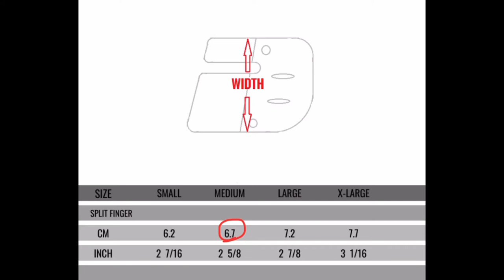SPLIT FINGER TAB - SIZING GUIDE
This sizing guide will help you to measure your hand to determine what size split finger tab you need to order.